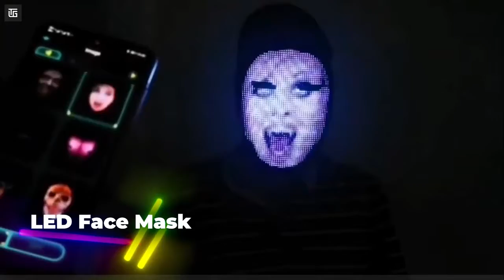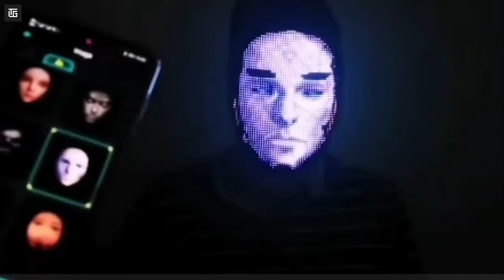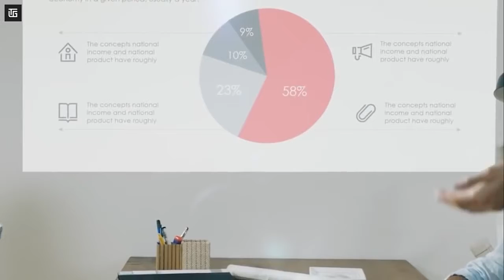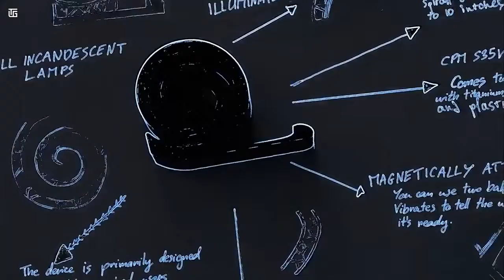Top 20 Gadget That Are Changed Your Life || You Have Must Watch || Gadget Baba